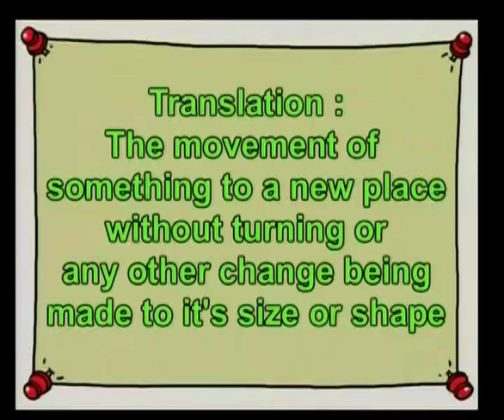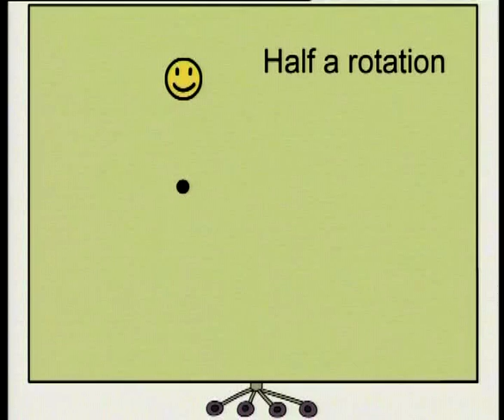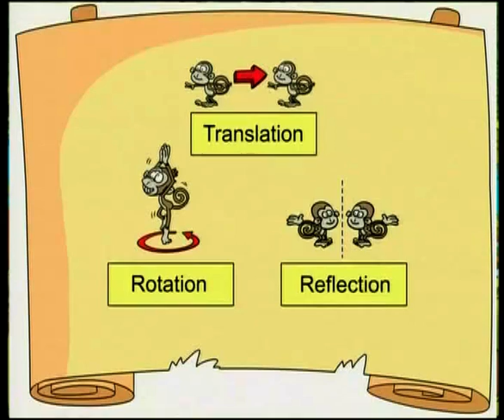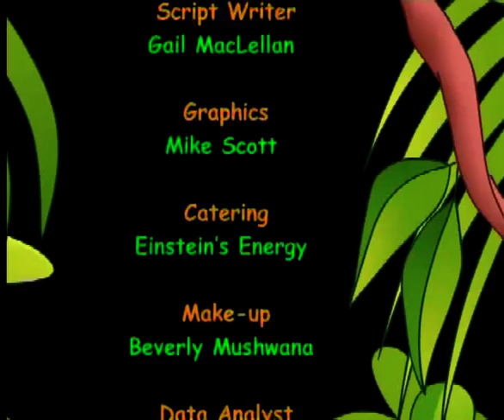Dancing: Translation, Rotation And Reflection (English)